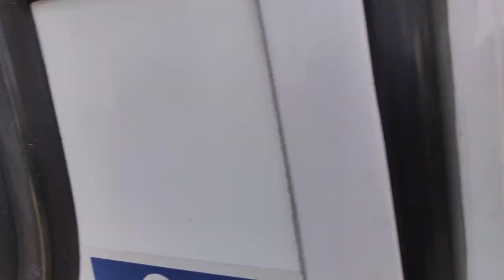Ex San Diego MTS 2009 New Flyer C40LF #2849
Spotted at Fullerton, CA

Operated by Private Owner

Date Taken on February 11th, 2023